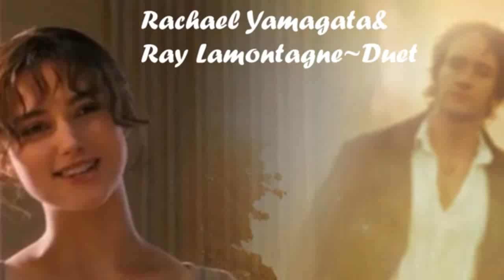♣Duet(듀엣)~Rachael Yamagata(레이첼 야마가타)♣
가사:
Oh lover hold on 'til I come back again
내 사랑 내가 다시 돌아올 때까지 기다려주세요
For these arms are growing tired
이 팔이 지치고
And my tales are wearing thin
내 이야기가 바닥날 때까지
If you're patient I will surprise
당신이 견뎌준다면 난 놀랄 거예요
When you wake up I'll have come
당신이 깨어났을 때 내가 있을 거예요
All the anger will settle down
모든 분노는 가라앉고
And we'll go do all the things we should have done
우린 우리가 했어야 할 모든 것을 하겠죠

Yes, I remember what we said as we lay down to bed
그래요 난 우리가 침대에 누워 했던 말을 기억해요
I'll be here if you will only come back home
당신이 돌아온다면 난 여기 있을 거예요
Oh lover I'm lost
내 사랑 난 길을 잃었어요
Because the road I've chosen beckons me away
내가 선택한  길이 날 오라고손짓하네요
Oh lover don't you roam
내 사랑 방황하지 말아요
Now I'm fighting words I never thought I'd say
이제 난 내가 할거라고 생각지도 못한 말들을 해야겠어요
But I remember what we said as we lay down to bed
하지만 난 우리가 침대에 누워 했던 말을 기억해요
I'll forgive you if you'll just come back home
당신이 돌아온다면 난 용서할 거예요
Hmmm mmm
Oh lover I’m old
내 사랑 난 늙었어요
You'll be out there and be thinking just of me
당신은 거기서 기다려요 그저 나만을 생각해요
And I will find you down the road
내가 길 아래에서 당신을 찾을게요
We'll return back home to where we're meant to be
우리가 있어야할 그 곳으로 돌아올 거예요
'Cause I remember what we said as we lay down to bed
왜나면 우리가 침대에 누워 했던 말을 난 기억하거든요
We'll be back soon as we make history
우린 곧 돌아와서 우리의 이야기를 만들 거예요